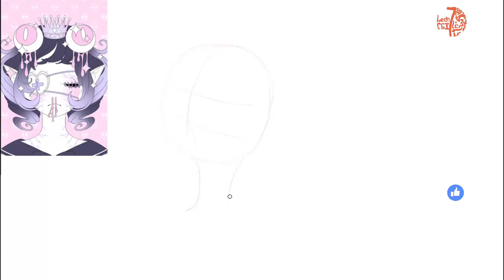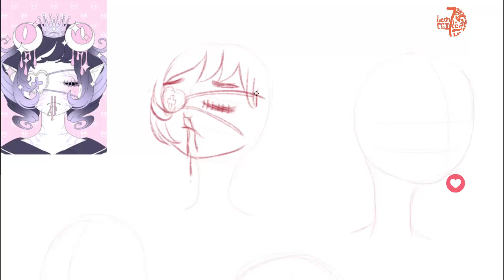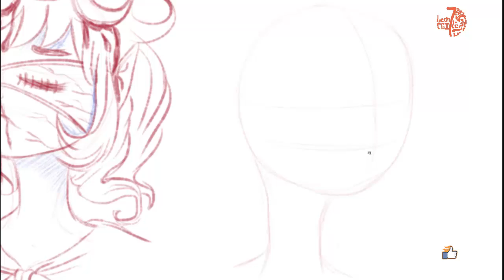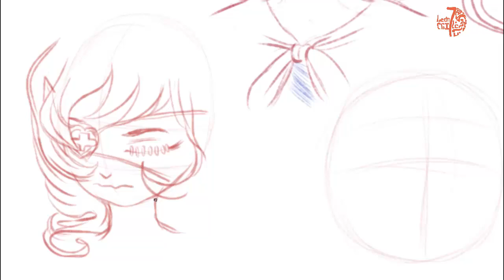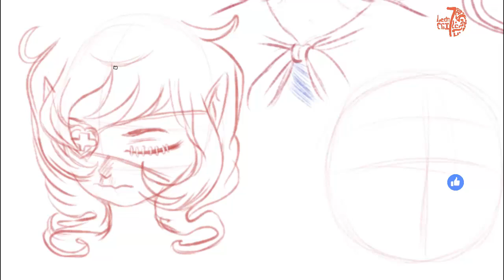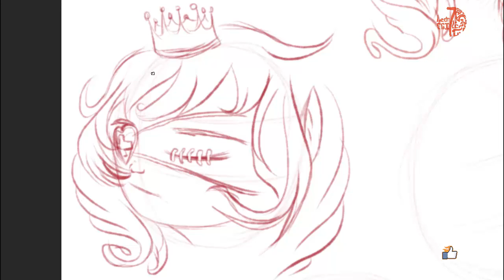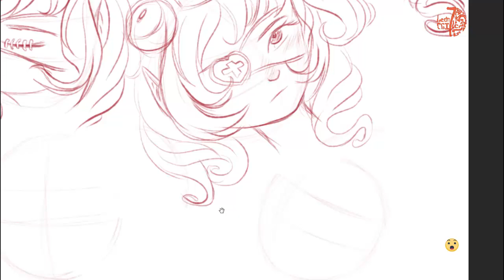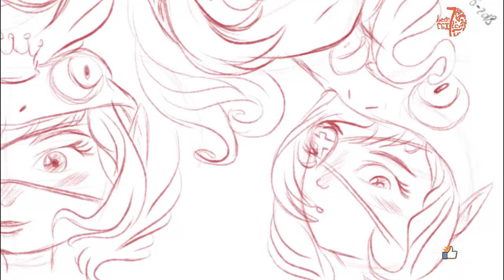Boceteando N°- 04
Hola amigos y colegas creativos, les comparto el vídeo de como hice estos bocetos.
Espero sean de su gusto.